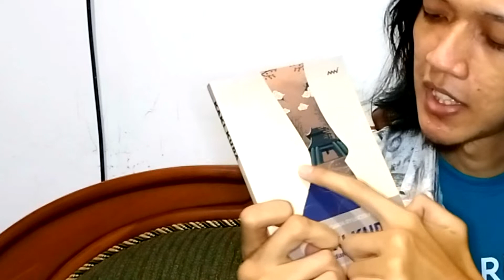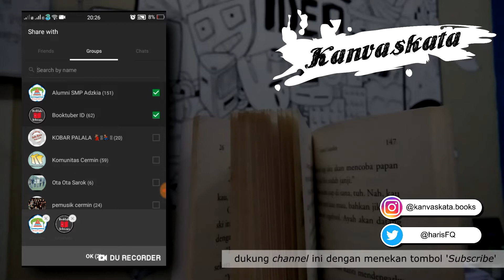Rekomendasi Buku Terbaik 2021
Ada 16 buku yang gue baca di tahun ini. Tidak banyak memang, tapi buku-buku tersebut memberi kesan tersendiri di tahun ini. Dan 5 di antaranya adalah yang paling meninggalkan kesan!

Di video ini gue membahas 5 buku terbaik yang gue baca di tahun 2021.
Ada sedikit curcolan juga kenapa gue baru kembali lagi ke Youtube setelah 7 bulan hiatus :')

Sekarang kamu bisa mendukung gue di Karyakarsa dengan mengakses link ini
Dukungan yang kamu berikan sangat berarti bagi kelangsungan channel kanvaskata ini ;)